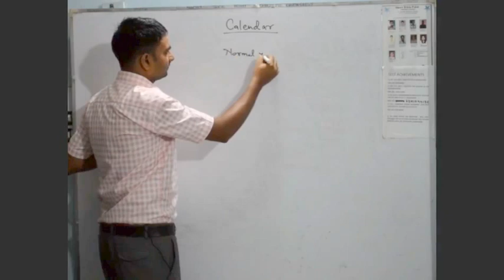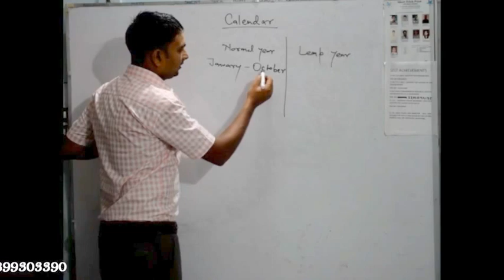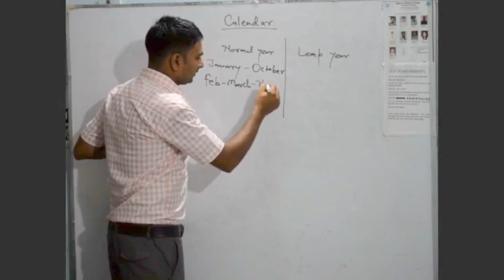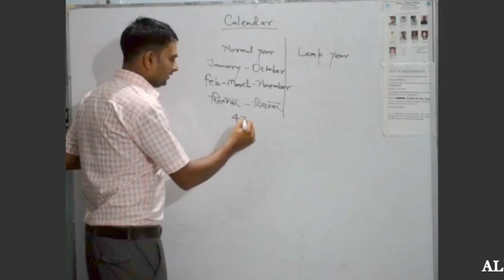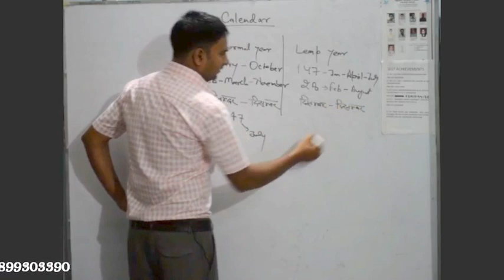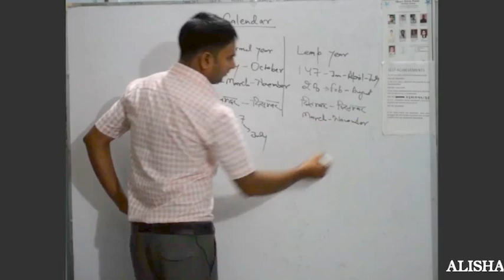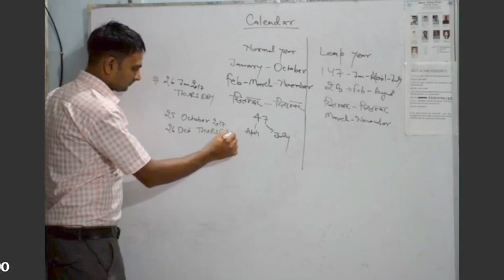SHORT TRICKS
ALL CALENDAR QUESTION WITH SHORTEST TRICK